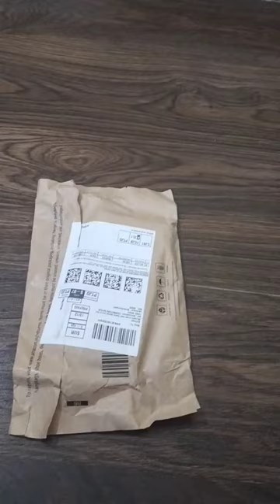Unboxing cello pen from Amazon. Rating 9/10.